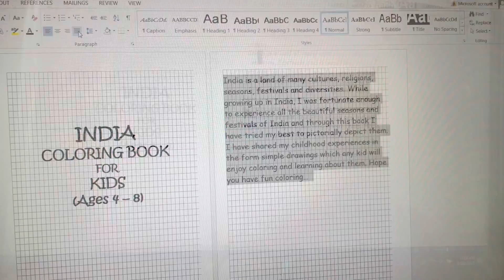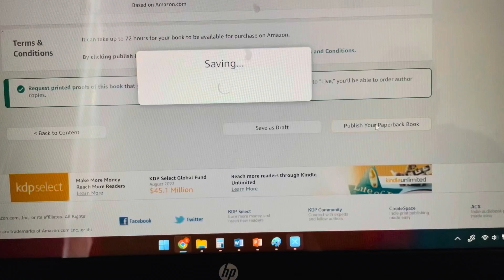How I Published A Children's Coloring Book On Amazon - Self Publishing A Children's Book On Amazon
Link to my book